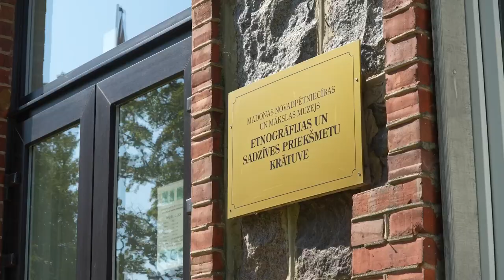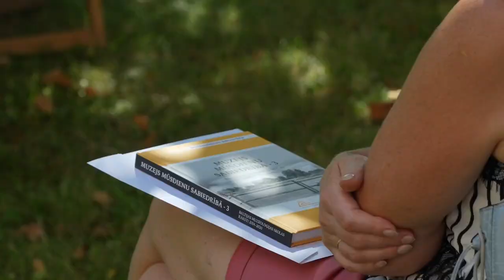Muzejpedagogi no visas Latvijas tiekas Madonā